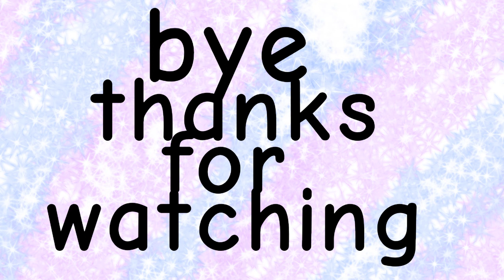spamton meme||ocs||loop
characters

Galaxy (male)

rainbow (female)